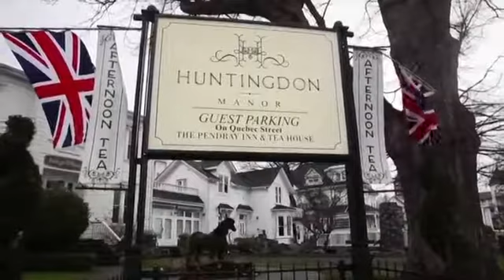A 'Victorian' life for Harry and Meghan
Prince Harry and Meghan have moved to a place with many hallmarks of home. A town on Canada's Vancouver Island, near the city of Victoria, which many locals say is as 'English as you can get - without being in England